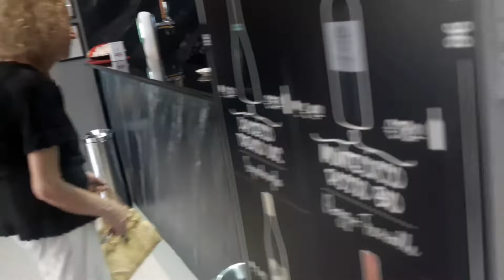Marmellatta di PRUGNI Bio con poco zucchero ‼️